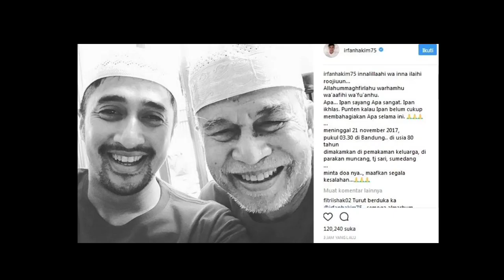INNALILAHI !! Tangis Sang Istri dan Sahabat Artis Pecah Saat Jenazah Tiba di Rumah Duka Irfan Hakim